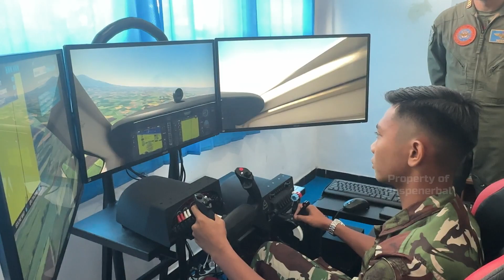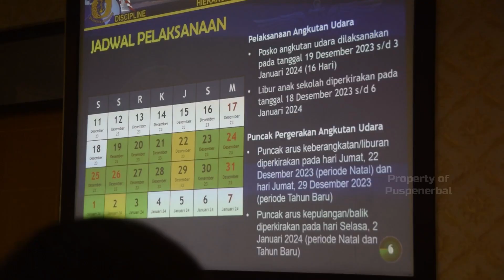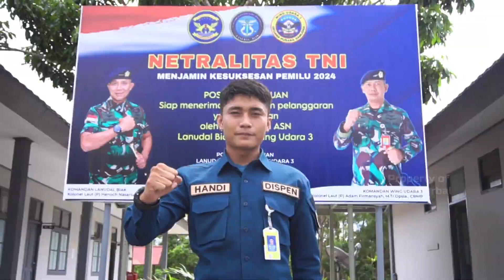FLY NAVY WEEKLY NEWS EDISI 18 DESEMBER 2023